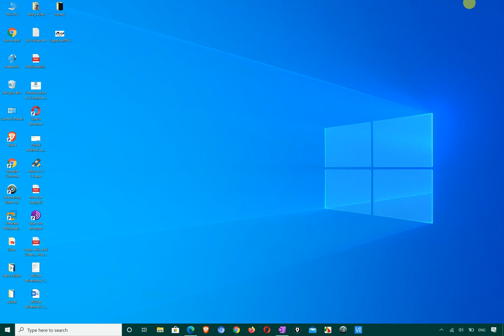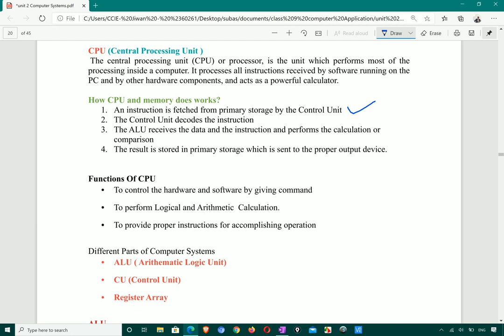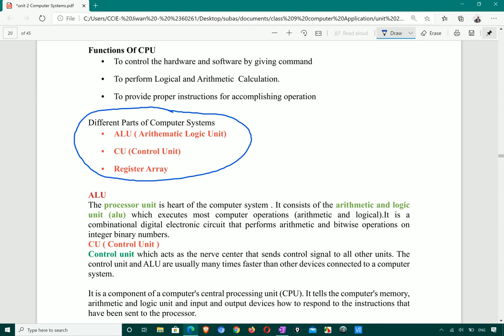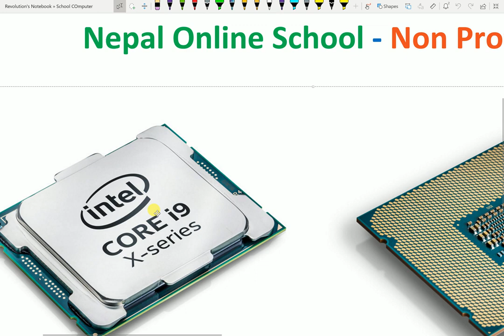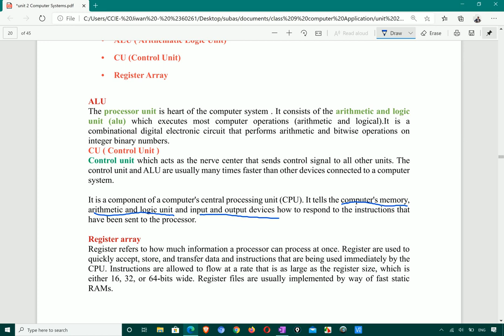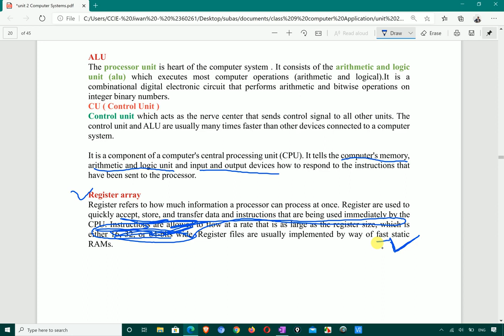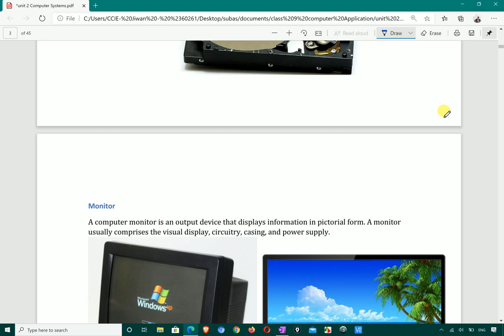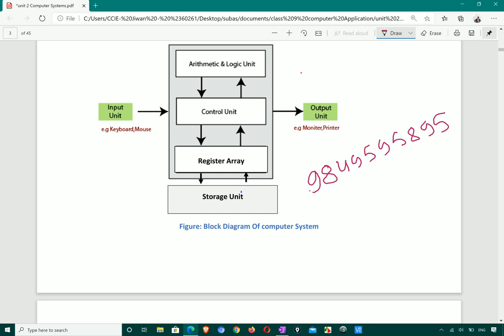10 CPU, functions of CPU, ALU,CU and register array in Nepali | Class 9 Computer basic in Nepali